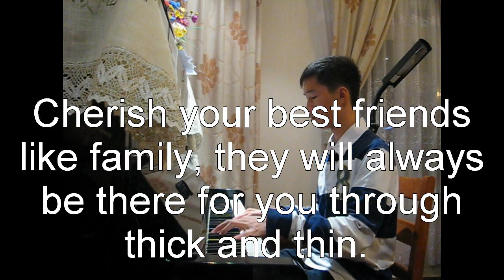Best Friends - Jason Chen Piano Cover by Daniel Liu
Friend suggested this song to me and I immediately liked it, this song really reached out to me and I love the lyrics as well as the instrumentals. Love your best friends like family, they are irreplaceable.

My favourite lines in this song - 2nd Verse : "How could I tell you I loved you
When you were so happy with some other guy", Bridge: "And I don't wanna ruin what we have Love is so unpredictable But it's the risk that I'm taking, hoping, praying You'd fall in love with your best friend".

No Music sheets, Played by ear. Hope you enjoy my cover! Thanks so much for your support~